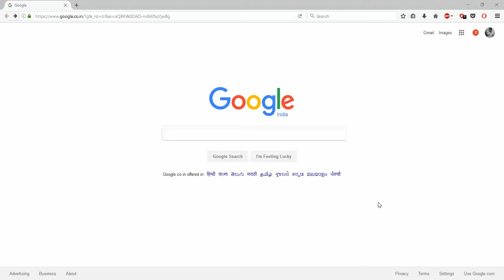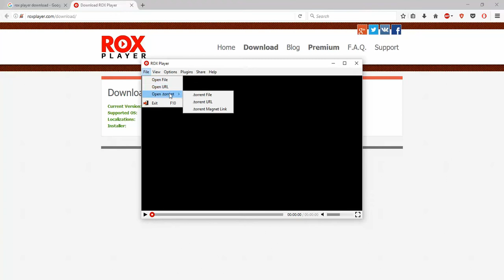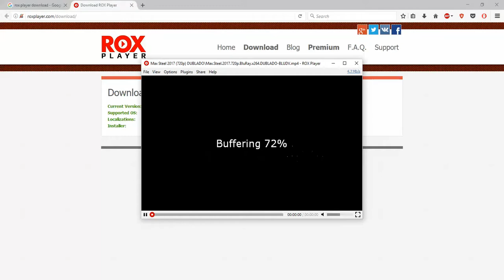How to Stream a torrent Movie without downloding (ROX player) |2017